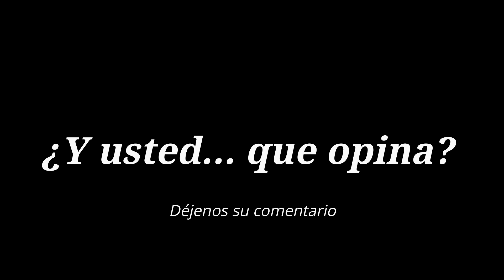MARÍA FÉLIX ¿BÁRBARA MORÍ ENCARNARÁ A LA DOÑA EN UNA BIOSERIE? (La vida personal y artística)